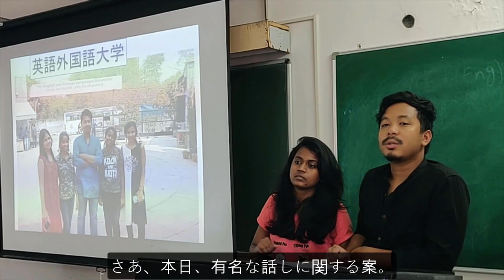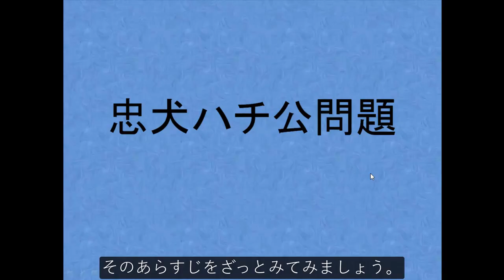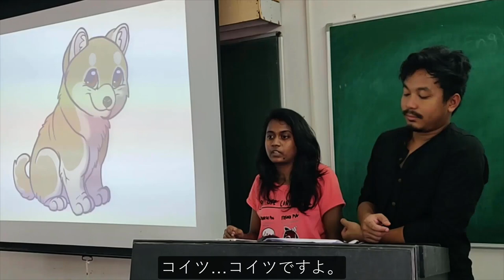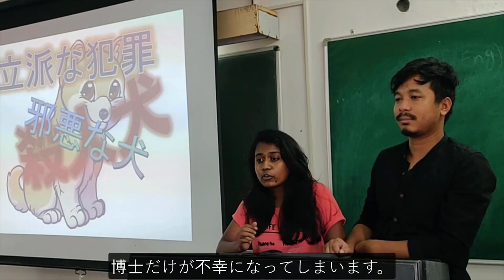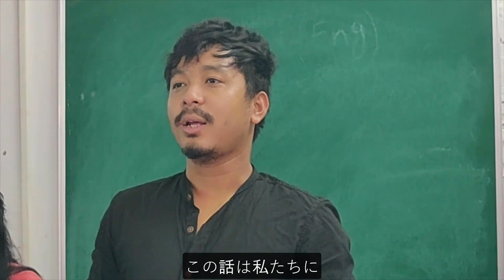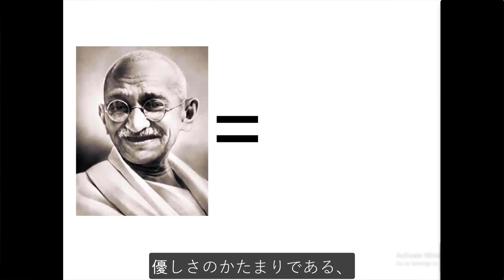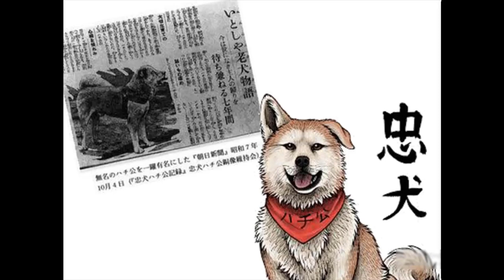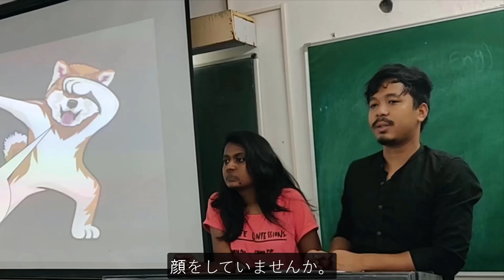「有名な話に関する案」（ハチ公問題）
A skit -inspired by the Japanese comedian Bakarizumu- performed by 3rd year students (BA 2016-19 batch) of the Department of Japanese Studies, The EFL University.

Actors : Rianmoy & Divya
Script : Pragati, Arya, Divya
Slides : Shruti
Camera : Shruti & Arya
Editing : Arya & Pragati